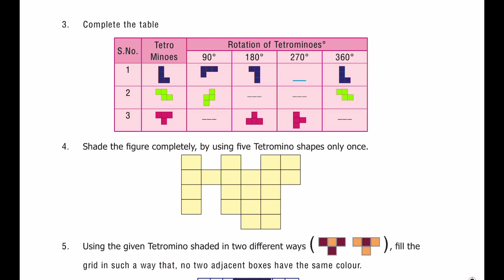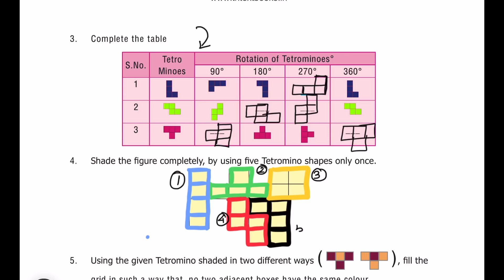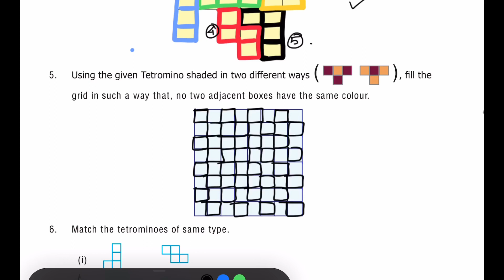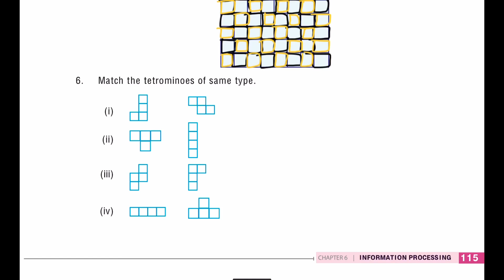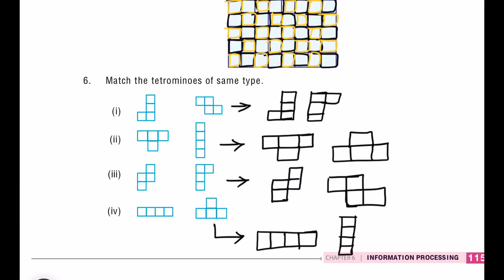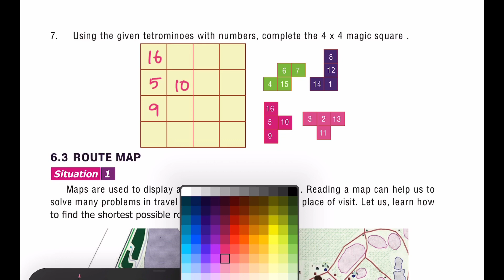7th std Maths Term 1 Information Processing Exercise 6.1 in Tamil | 7th Maths Samacheer Kalvi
7th std Maths Term 1 Information Processing  Exercise 6.1 in Tamil | 7th Maths Samacheer Kalvi